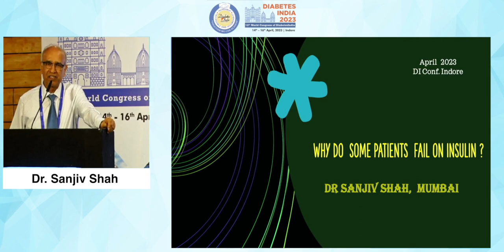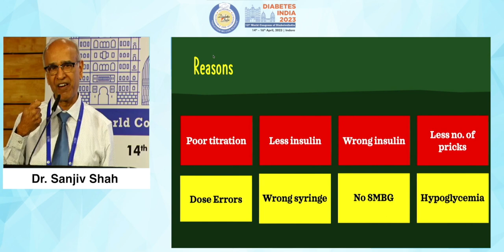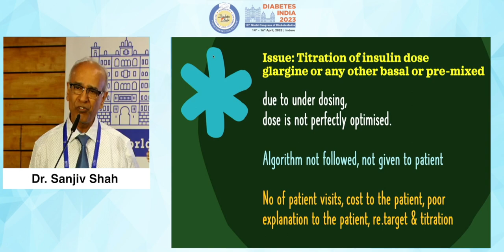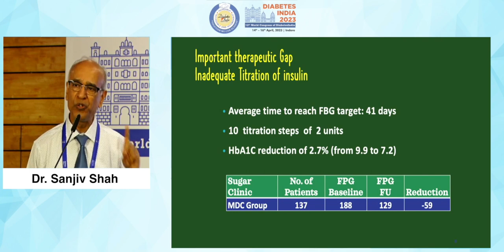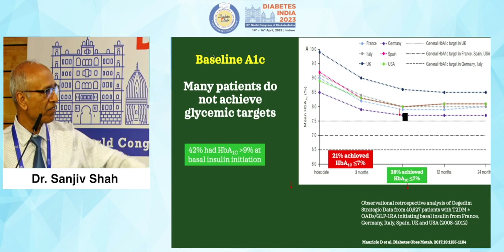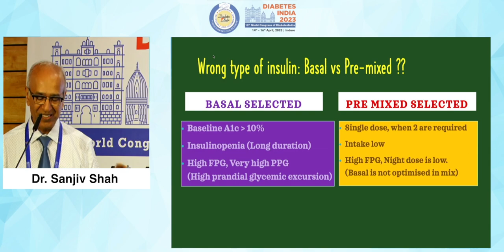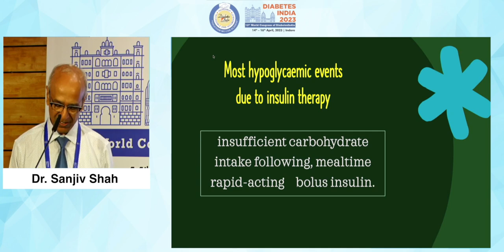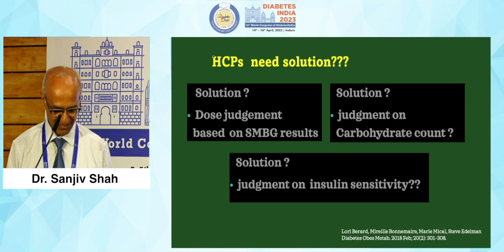Dr. Sanjiv Shah | Diabetes India 2023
Topic: Why do Some Patients Fail on Insulins?